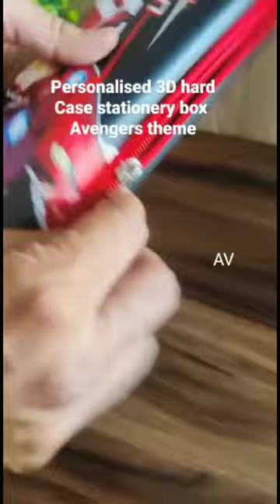Disney, Marvel, Iron man Theme pencil box for kids | Beautiful customised pencil box for kids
Thanks